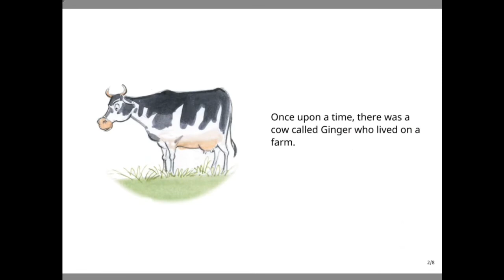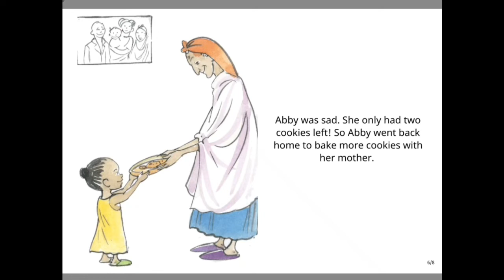Counting Cookies by Julia Hildebrandt